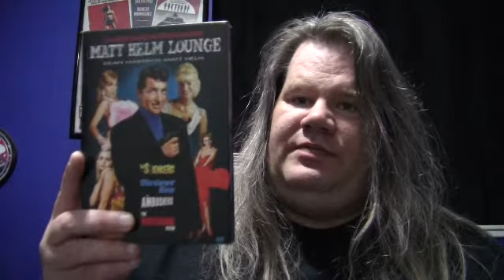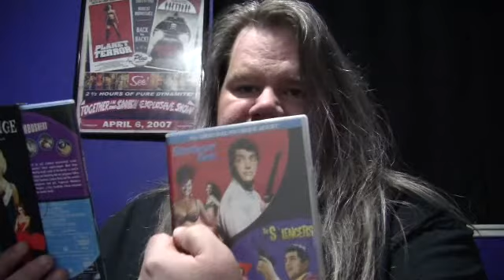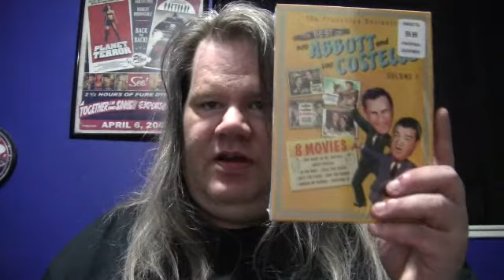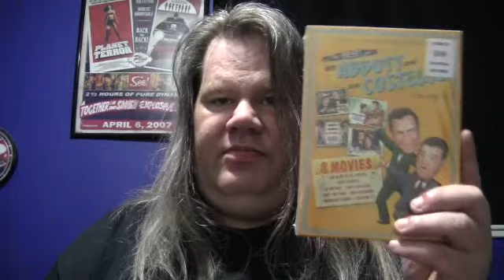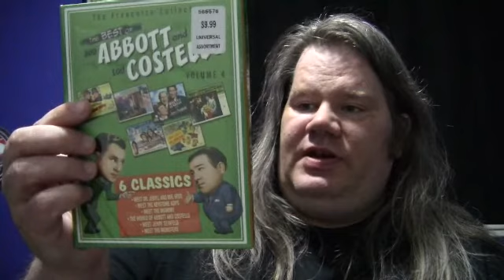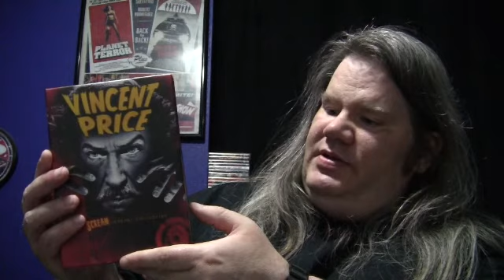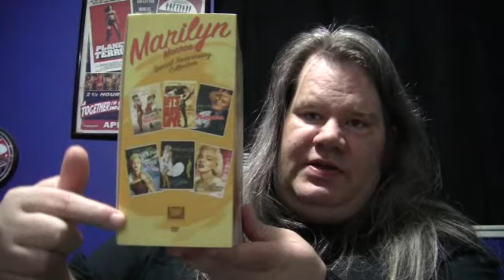Viewing my box sets collection : Part 2